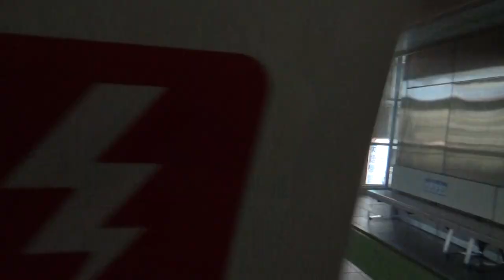|安哥生活日誌| [台北捷運]龐巴迪 183/160 BR06麟光→BR10/BL15忠孝復興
拍攝路線: BR文湖線
車次: -
車號: 183/160
車況: 待發
相機型號: SONY HDR-CX405
English Description
Taipei Metro
Record Date: 5/2/2021
Record Line: Brown Line(Wenhu Line)
Train Number: -
Car Number: 183/160
Vehicle Condition: Pending Status
Camera Model: SONY HDR-CX405